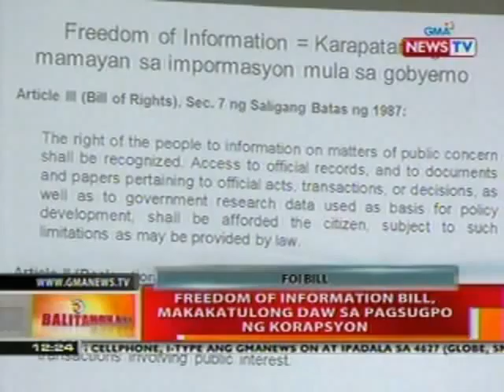BT: Lecture tungkol sa Freedom of Information Bill, idinaos